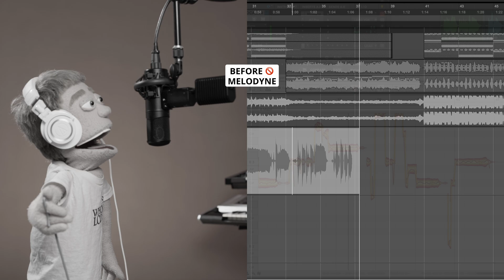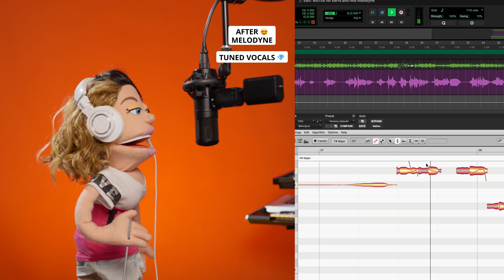How to Tune Vocals in Melodyne | Course at WholeLoops.com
Learn the industry standard software for manual vocal pitch correction in the Melodyne Course! Reid Stefan & Nash Overstreet teach you the beginner basics of the Melodyne plugin, to achieve organic, emotional, and natural sounding vocals with a professional radio-ready polish. You'll learn everything you need to fix both bad singing and good singing using Melodyne, as you follow along with 90+ minutes of video lessons. Whether you're a complete beginner, or expert in another vocal pitch correction software looking to learn Melodyne, this course will explain all the skills, knowledge, and music theory needed to manually pitch correct vocals in Melodyne!